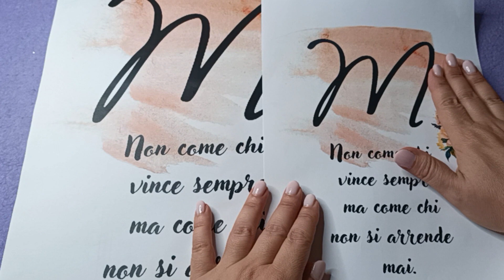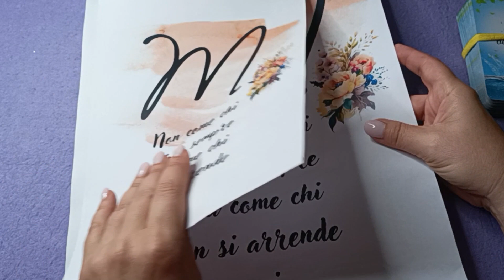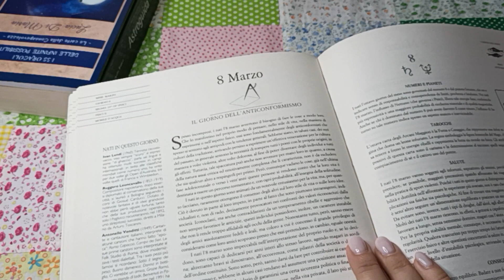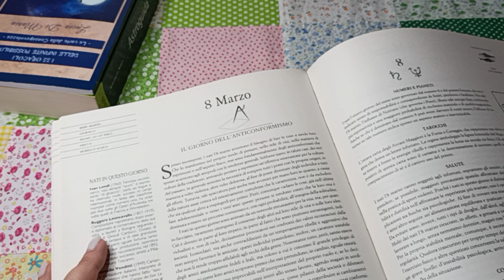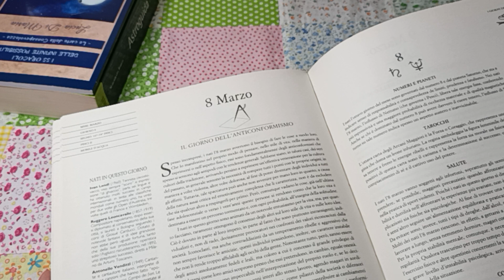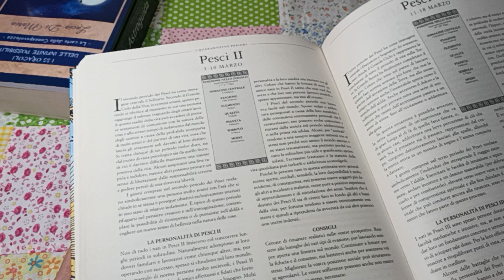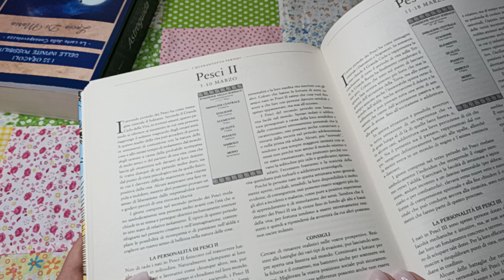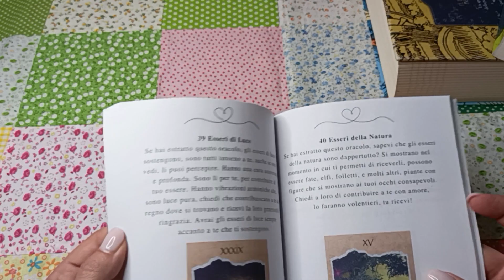Per i nati il 08/03/1976 - ♓